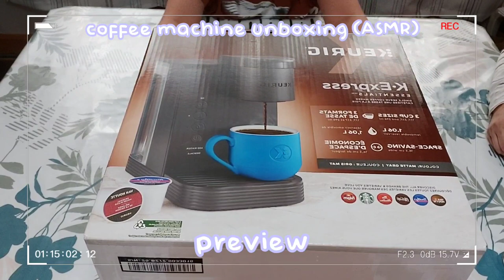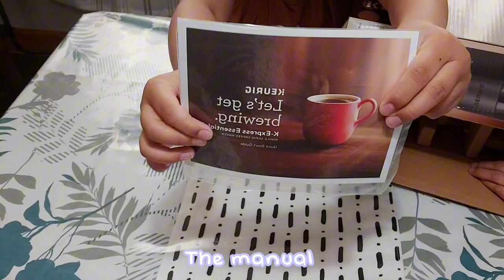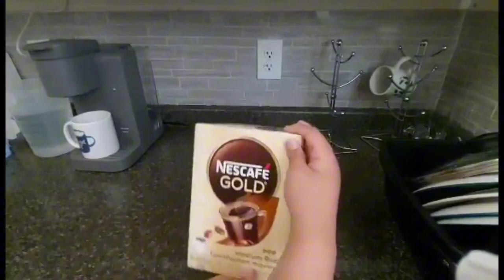Silent Keurig coffee machine unboxing ASMR | Marialle and Rems vlog ♡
Silent Keurig coffee machine unboxing ASMR | Marialle and Rems vlogs

Hello everyone we are back! I hope you guys really enjoyed this video! As we promised we will now post every 1-2 days. ❤️

Box includes:
Keurig coffee machine
Manual

If you are wondering where you can purchase this item, it is available at your store and Amazon!

- Marialle and Rems vlogs.